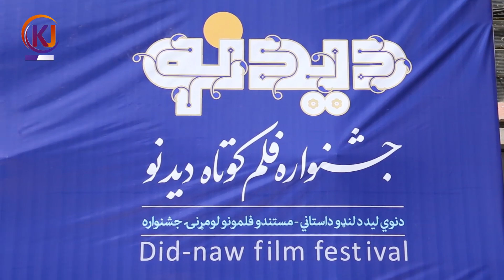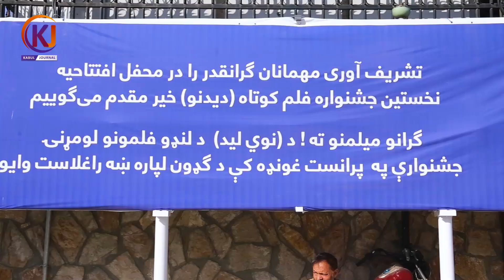طا.البان سينما ها را اجازه فعاليت داد | Tali-ban allowed the cinema to operate in kabul Afghanistan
After 7 months Taliban allowed cinemas to operate in Afghanistan, when Tliban took power in Afghanistan, cinemas were not allowed to operate and most of Afghan filmmakers fled Afghanistan. this is the first shot film that shown in Aryana cinema in Kabul capital of Afghanistan.